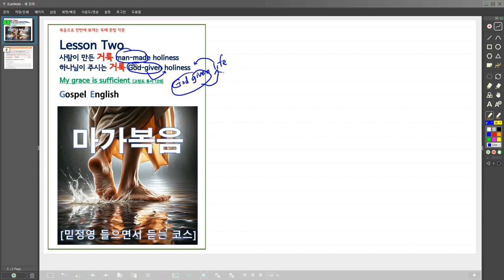복음으로 배우는 독해 영작 회화 마가 복음 Mark 1 4 8